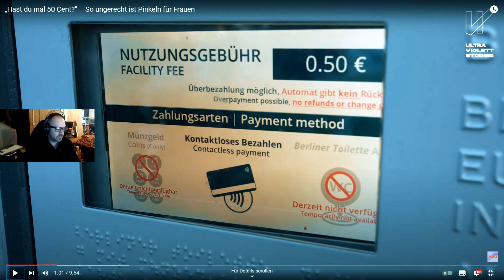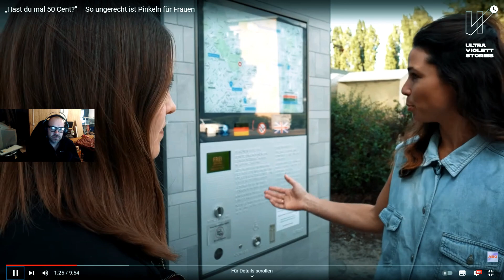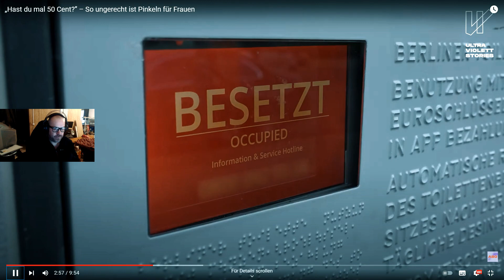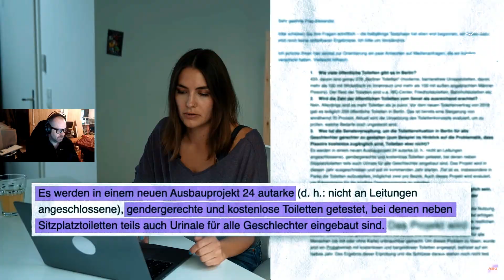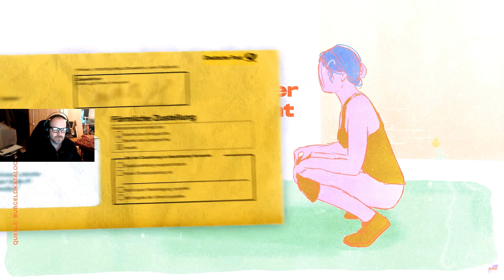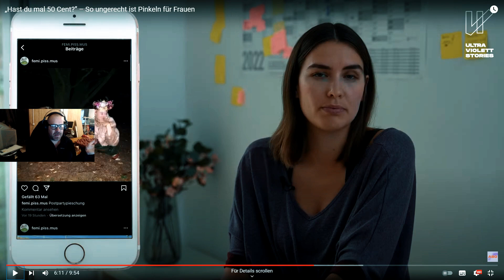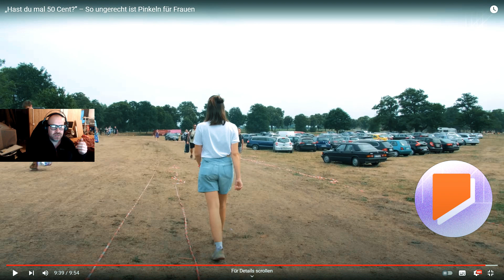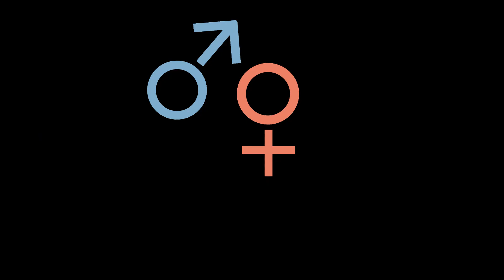Krischan reagiert: Ungerechtes Pinkeln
Immer wenn man denkt, es kann nicht noch bekloppter werden, dann kommen die Unzufriedenen daher und finden was Neues, um sich benachteiligt, ungerecht und/oder diskriminiert zu fühlen.
Und so entdeckte ich eine Doku, in der es darum geht, das Pinkeln ungerecht für Frauen ist. Na das lädt doch geradezu dazu ein, sich zynisch darüber auszulassen.